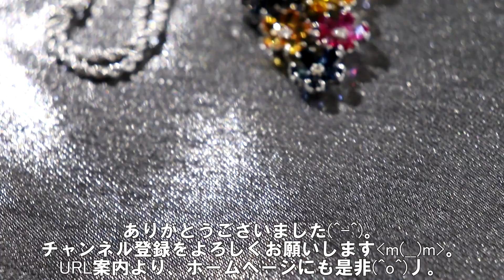‹コーデ›そもそも黒色のコーデュロイ素材のオールインワンがレアだった良き出会いからのスタート、一繋ぎをベルトやベストで分割し、おまけにパンプスを持ってきた【1236】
初めての「つなぎ」をコーデしてみまして、「HALF」製のヴィンテージものです。
メンズなので丈は長いですが、ジップにより裾上げはせずロールアップをします。
そうした中でもよりエレガントに寄せていく工夫を考え、繋ぎ目をベストやベルトでまやかし、黒同士の素材感の違いを立体感や切替えを演出。
もはや出来上がった姿は「つなぎ」の面影が薄れ新しい装い方へ。。
ワンピースにも同じ考え方が引用できると思います。
・小物の利用による立体感の演出
・まさかつなぎにはかないであろうパンプスを持ってくる
など「凹凸感」「ギャップ」がキーワードです(^-^)。